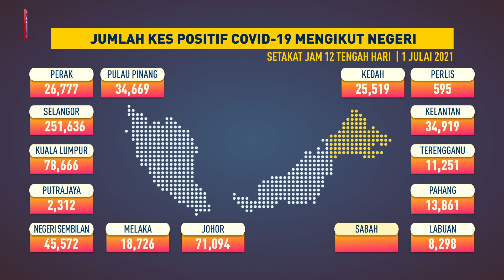Jumlah kes COVID-19 mengikut negeri, 1 Julai 2021 setakat jam 12 tengah hari